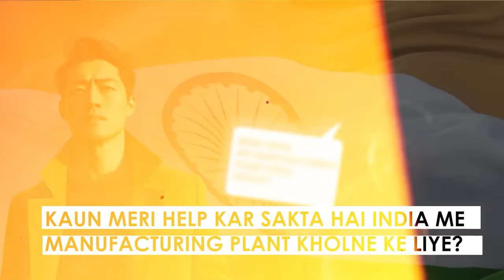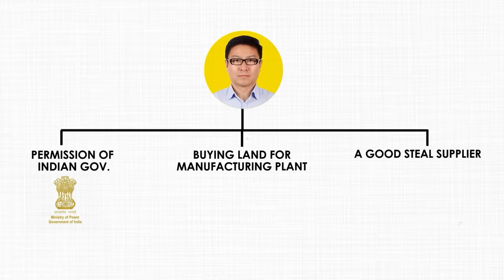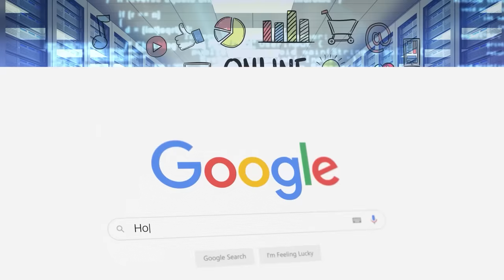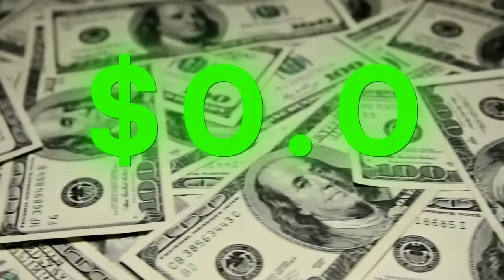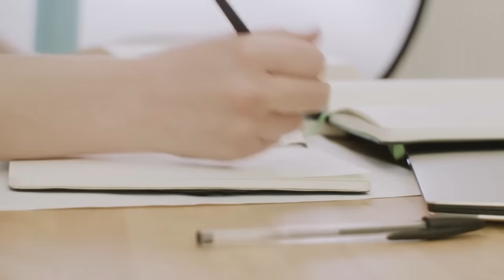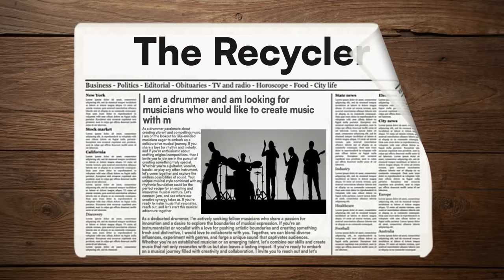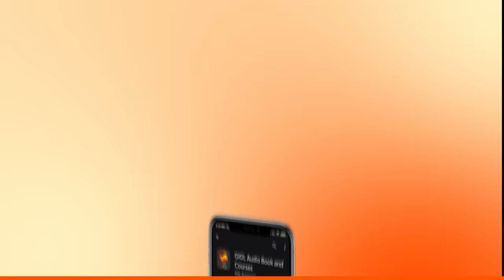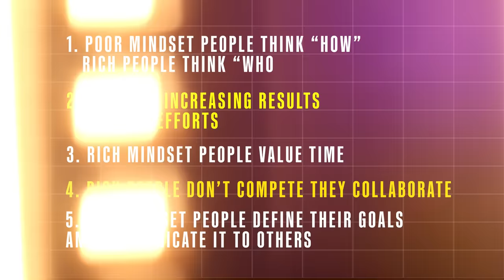Middle Class Trap | Middle Class focus on HOW not WHO | Hard Work will not make you Rich| GIGL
Middle Class Hard Work will not Make you Rich | Hard Work will not make you Rich| Who not How

In this video we have talked about the most important concept which is WHO NOT HOW. Actually us as middle class people we just focus on the "How". And Because of Limited capability as well as time. we are also limited to certain things.

I hope you will love the concepts in this video.

Jai Hind.

₹40,000 worth of audiobook summaries at no cost (Android)

ChatGPT and Youtube course for Premium Members:-

Business Books

Jai Hind 🇮🇳